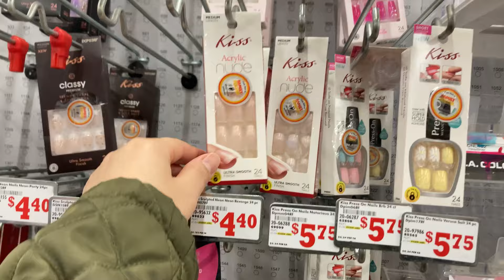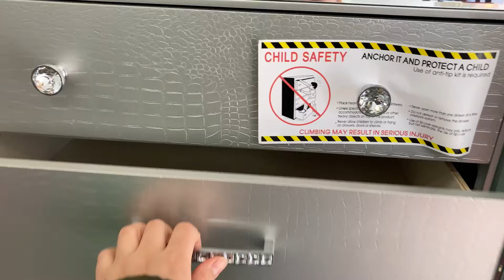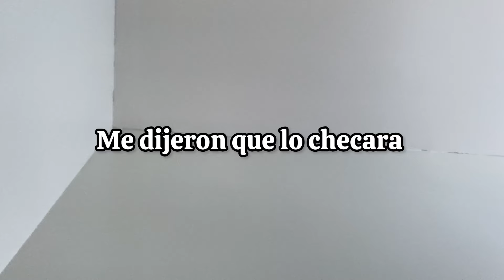✅NUEVO MUEBLE para la 🧥 | LLEGÓ pero DAÑADO 😡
BIENVENIDOS A MI VIDA REAL ❤️